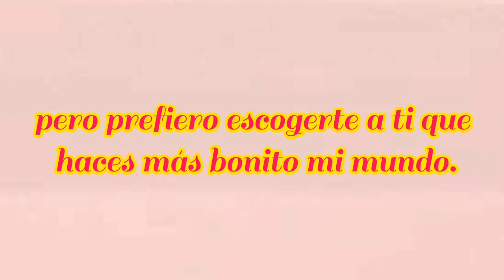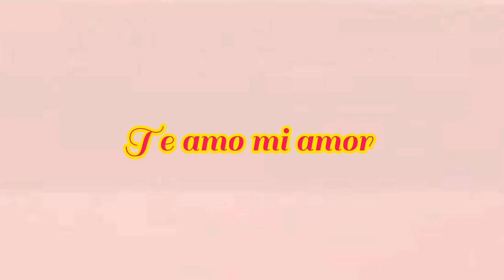MI AMOR solo quiero que sepas esto.... Te lo envío con mucho cariño y amor ❤️ ÁBRELO